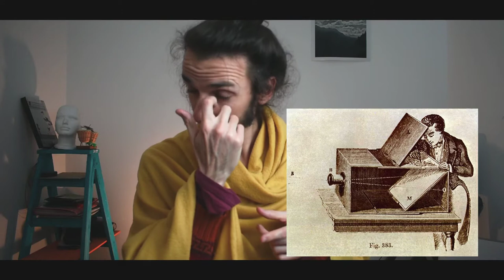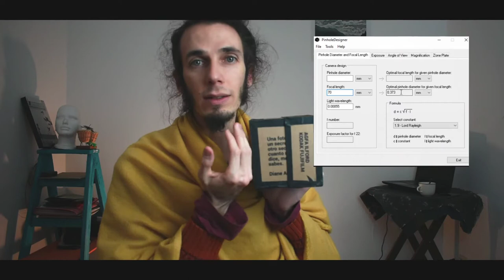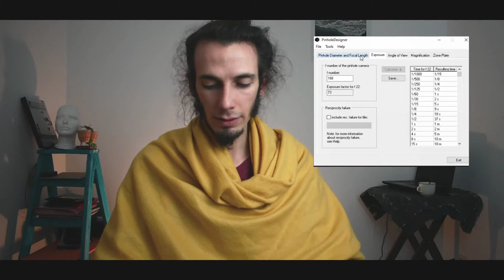Cámara ESTENOPEICA: Introducción al Triángulo de la EXPOSICIÓN - AJ T1:E6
El inicio del video he grabado con mi cámara estenopeica digital. Una estenopeica exige bastante luz para que salga buenas imágenes o una larga exposición. En ese video doy algunos tips sobre la cámara estenopeica (artesanal y digital) enfocándome en la introducción del triángulo de la exposición.

Con ese video encierro esa primera temporada de Aprendiendo Juntos.